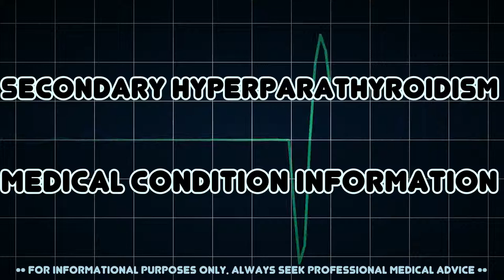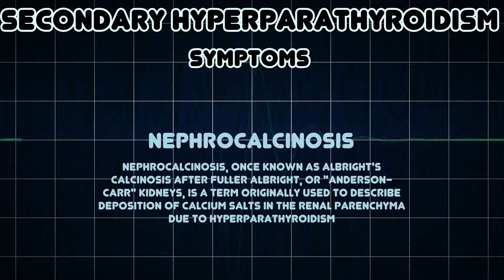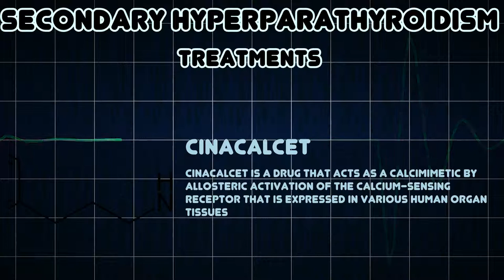Secondary hyperparathyroidism (Medical Condition)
Symptoms, risk factors and treatments of Secondary hyperparathyroidism (Medical Condition)

Secondary hyperparathyroidism refers to the excessive secretion of parathyroid hormone by the parathyroid glands in response to hypocalcemia and associated hypertrophy of the glands